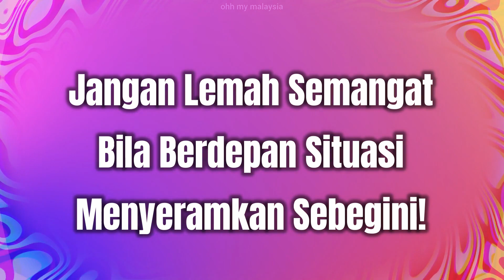Video Viral Malaysia Jangan Lemah Semangat Bila Berdepan Situasi Menyeramkan Sebegini!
Salam guys,saudara ni mengalami detik detik yang menyeramkan,jangan lemah semangat kalau berlaku macam ini pada anda,kuatkan semangat dan ingat pada YANG MAHA ESA yang berkuasa,ingat tiada kuasa yang lebih berkuasa dari YANG MAHA ESA,ok guys jom ikuti video penuh gan audio penuh

Sumber : Jozan24h

*Halalkan admin review video ini ya

"Kalau anda perlukan PINJAMAN PERIBADI senang lulus sila lawat tengok video ini (Disokong 6 koperasi dibawah BANK NEGARA MALAYSIA)

"Kalau perlukan barangan berkualiti pada harga murah dan servis mantap sila lawat shop online shopee Koleksi mantap,Macam macam ada,semua dipilih berdasarkan rating dan kepuasan pelanggan!"

SHOPEE ONLINE SHOP FANTASTICO PROMOTIONS!

*Psst,saya akan terima sedikit upah bagi setiap belian dari shop ini,cukuplah sekadar cover kos operasi dan minum segelas teh tarik kaww!

Sekian video utk kali ini

Amatberterimakasih kerana sudi meluangkan masa dan jumpa lagi di video akan datang